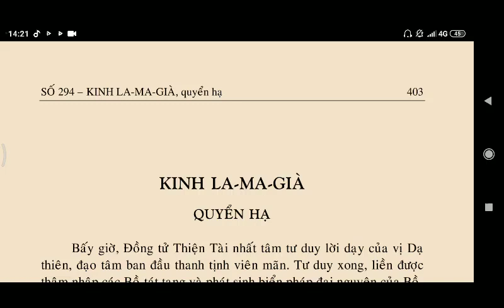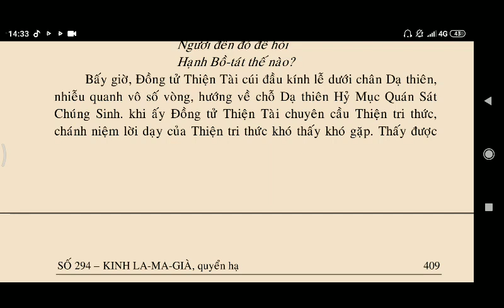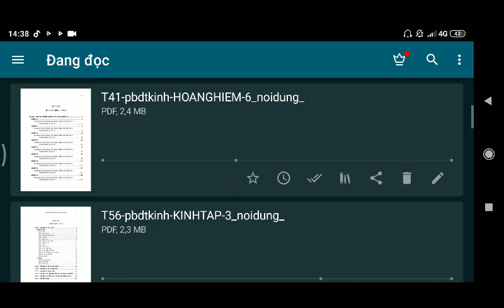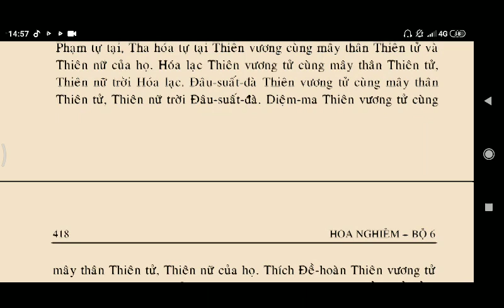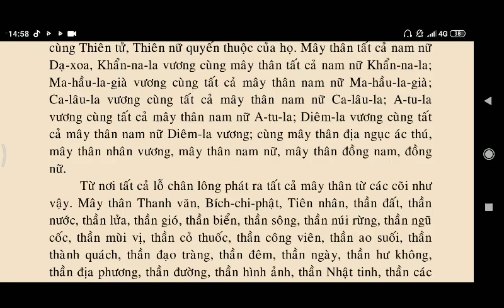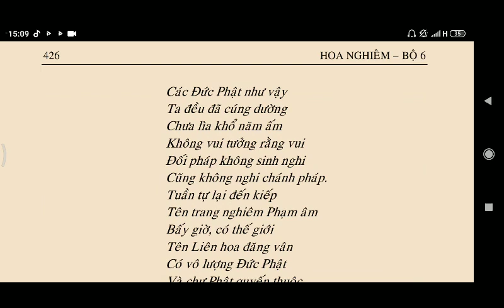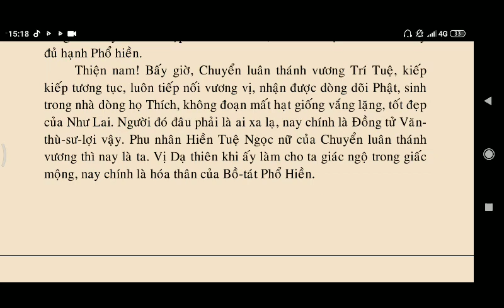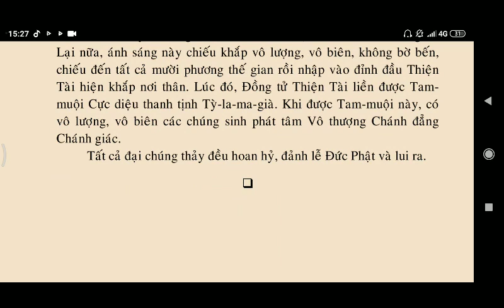Kinh La Ma Già quyển hạ | Đọc Kinh Mỗi Ngày | Kinh Phật Media Kinh phật Media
Mời quí vị và các bạn nghe và đọc tụng  Kinh Phật

Mỗi Ngày con đọc kinh trong đại tạng kinh gồm 12 bộ. Ví dụ như : Kinh Độ Thế Phẩm Kinh Đại Phương Đẳng Đảnh Vương Kinh Đồng Tử Thiện Tư

NGOÀI RA CÒN CÓ KINH TỤNG CÓ CHỮ VÀ THỜI KHÓA TU TẬP NIỆM PHẬT - LẠY PHẬT - TRÌ CHÚ - SÁM HỐI ( con kính gửi link để cả nhà xem và like ủng hộ cho con ạ.NAM MÔ A DI ĐÀ PHẬT 🙏🙇

📒Kinh Địa Tạng Thích Trí Thoát KINH A DI ĐÀ : Thích Trí Thoát, có bản dịch nghĩa và phiên âm chữ Hán

🙏Công đức tụng kinh nghe Pháp vô lượng vô biên không thể nói hết. Ngày xưa Đức Phật khi còn là Bồ Tát tu Bồ Tát Đạo đã phải xả bỏ thân mạng da thịt gân xương tủy não, vì cầu Pháp mà mất cả thân mạng cũng không luyến tiếc, Chính vì điều đó chúng con dốc tâm cầu học Phật nghe Pháp, đối với mười hai bộ loại Kinh văn mà chư Phật tuyên thuyết chúng con thề nguyện thọ trì đọc tụng như Pháp tu hành và hoằng dương Phật Pháp
✔️✔️Phật pháp không có bản quyền. Mọi sự sao chép từ kênh Phật Media đều không cần xin phép. Hoan nghênh phổ biến, công đức vô lượng 🙏 Những video trên Kênh Phật Media đăng lại từ nguồn khác, nếu sau này phát sinh các vấn đề về bản quyền, hoàn toàn là do từ phía chủ sở hữu. Mong quý Liên hữu và các bạn thông cảm vì phát sinh khách quan không mong muốn này. Chúc quý Phật Tử và Liên Hữu đồng tu và các bạn thân tâm an lạc, thính pháp, thiện căn tăng trưởng.

Cập nhật kinh tụng có chữ hay nhất của Đại Đức Thích Trí Thoát, Thích Huệ Duyên,...các thời khóa tụng kinh và Sám Hối ở chùa Giác Ngộ TT Thích Nhật Từ, chùa Thiên Quang sư cô Hương Nhũ, sư cô Giác Lệ Hiếu, thời khóa công phu Thầy Thích Pháp Hòa thiền viện Trúc Lâm, HT Tịnh Không , Thời khóa Niệm Phật Lạy Phật Thích Nhuận Đức tổ đình Hộ Pháp... NAM MÔ A DI ĐÀ PHẬT Kinh phật Media kinhphatmedia dockinhmoingay DANH SÁCH PHÁT KINH PHẬT MEDIA